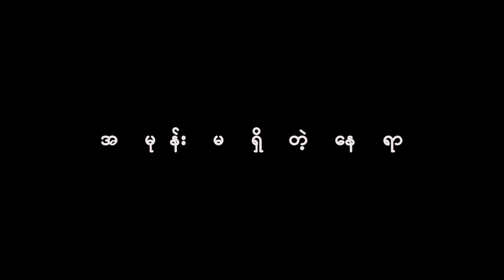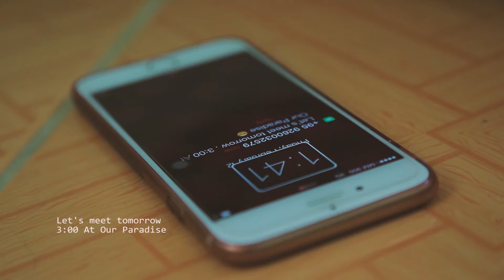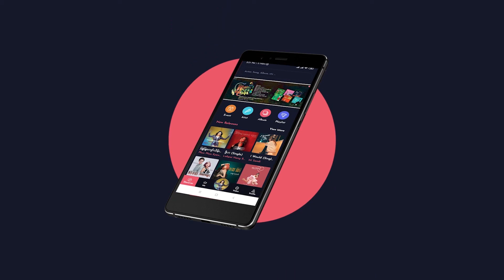Music Story Epic - ဝေဖူးသန့်ဇင်(Wai Phoo Thant Zin - အမုန်းမဲ့ဇုန်၊ယုံကြည်တုန်းပဲ (Ep - 10)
စပြီးတော့မွေးဖွားချိန်တည်းကမွေးရာပါ အမြင်အာရုံမသန်စွမ်းသူတစ်ယောက်အနေနဲ့မွေးဖွားခဲတဲ့ ဝေဖူးသန့်ဇင်ရဲ့ သူမဝါသနာပါတဲ့ အနုပညာတွေကို ဘယ်လိုဖန်းတီးထားလဲဆိုတာကို Music Story အစီအစဉ်လေးကနေတင်ဆက်ပေးလိုက်ပါတယ်.